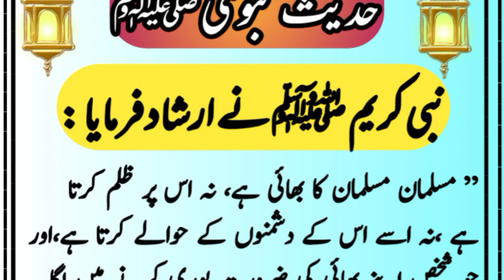Hadees e pak||Hazrat Muhammad ﷺ ka farmaan e mubarak||Islamic Info planet